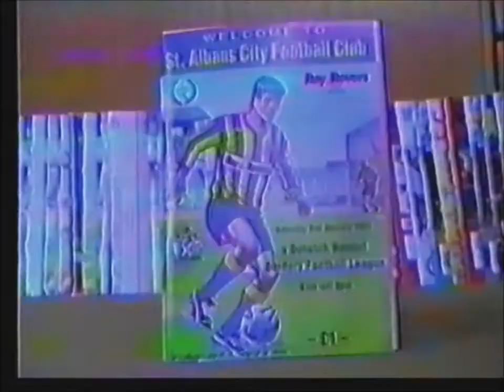St Albans City 3-1 Dulwich Hamlet. 2 Jan 1993